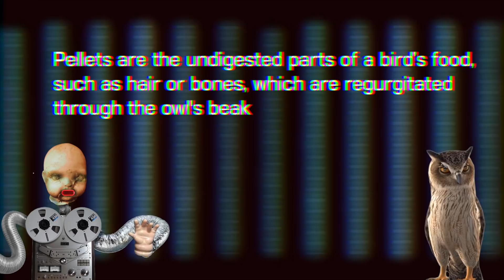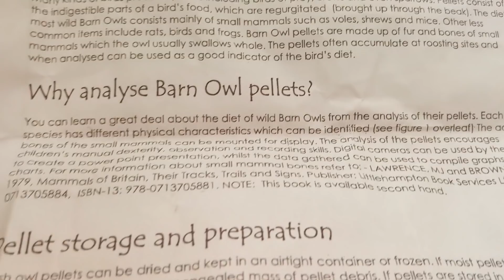OWL PELLET DISSECTION!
A return to the Digi science lab for a look into owl pellets - literally. Due to a misunderstanding about what owl pellets actually are, Biffo spends most of the video trying not to throw up, while Gannon enjoys his best Digi video ever!